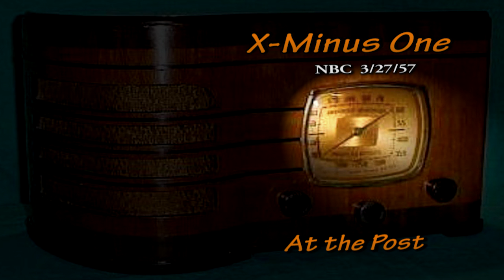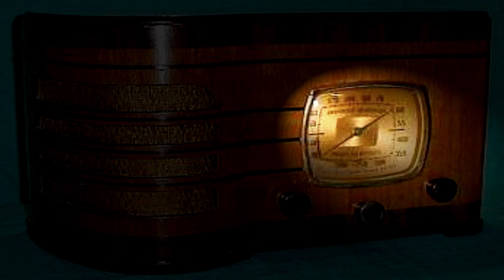X Minus One "At the Post" by H.L. Gold NBC 3/27/57 Oldtime Radio Sci-Fi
X Minus One "At the Post" by H.L. Gold NBC 3/27/57 Old time Radio Sci-Fi

Thx to everyone for the support! : )  I am working hard behind the scenes searching for more vintage high quality material to post! I have recently monetized this channel with "fan funding" which will help in my efforts to add more pre-50's entertainment and content on a regular basis!
 -Will